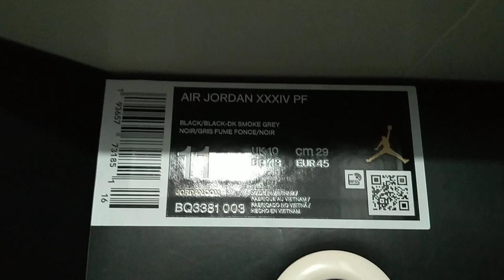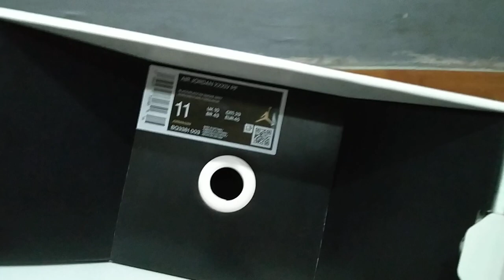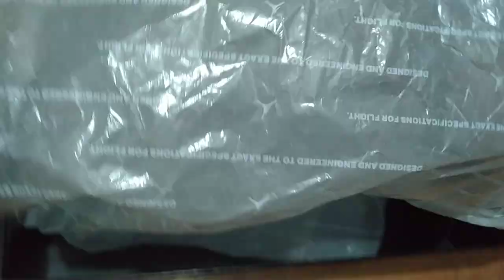UNBOXING: Air Jordan 34 "Black Cat"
Unboxing of the newly released Air Jordan 34 in the Black Cat Colorway.